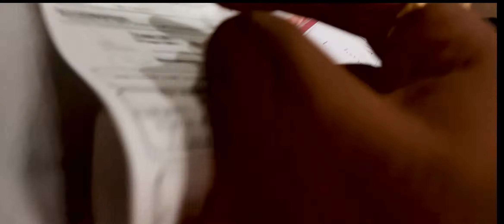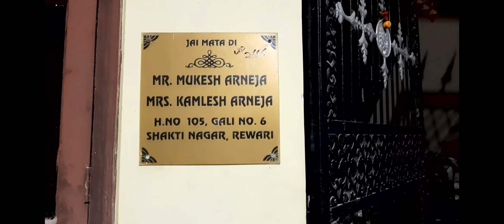The one where things settled | My journey to Hyderabad part-2 | Vlog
Hey,

If you are watching this video then make sure you have already watched the first part of it.

In this video I have shared m experience of getting Covid tested in Hyderabad, My PG search and my first encounter to Hyderabad's street food.

I hope you like the video and if you like it, make sure you be a part of my future vlogs in Hyderabad by being a viewer of them.

Until next time, spread smiles and do what you love.